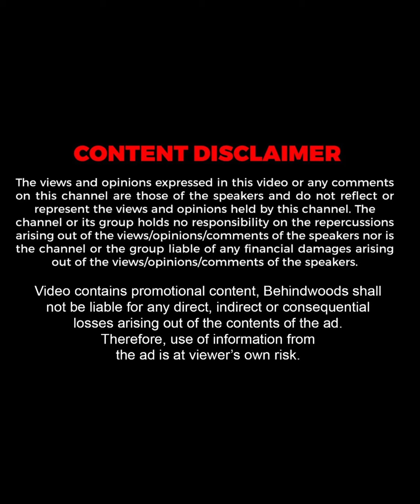''Erode Mahesh அண்ணன் சொன்னதே அவரோட Comment இல்ல''😲